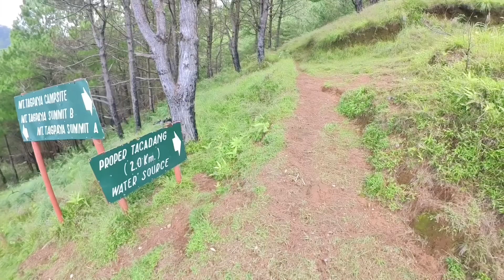KIBUNGAN CROSS COUNTRY | 2D1N Tri-Provincial Traverse Hike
Embark on an epic 2-day, 1-night adventure through the stunning tri-provincial trails of the Philippines! Experience the breathtaking beauty of Kibungan's Crying Mountains, lush landscapes, and dramatic terrains as we traverse Benguet, La Union, and Ilocos Sur. Join me on this unforgettable hike packed with scenic views, trail challenges, and moments of awe in the heart of nature. 🌄🥾